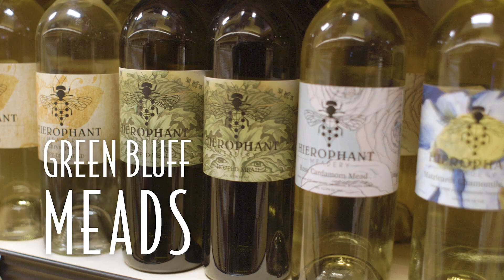HUCK'S | Beer Wine Cheese 2020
Our 3-Day Beer, Wine & Cheese sale is HERE! 🍷 December 3-5, 2020!